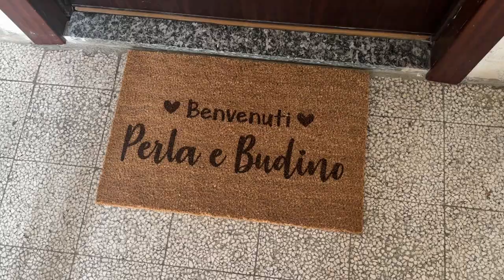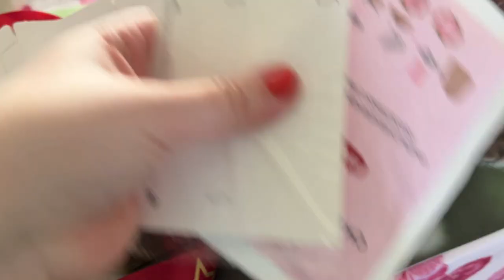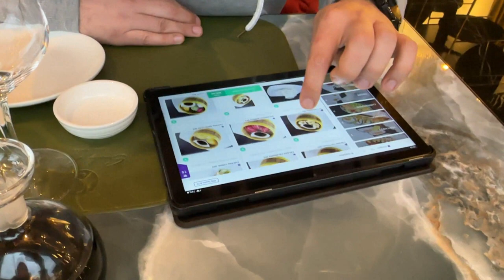PASTICCINI GIGANTI A COMO E LAVORI IN CORSO CON FUOCHI D'ARTIFICIO ... VLOG 2023